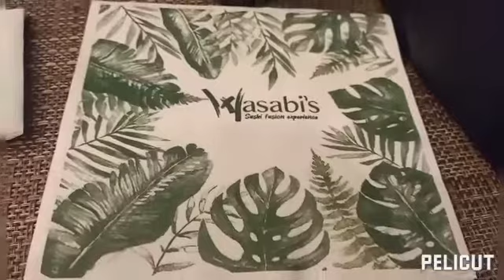WASABI SUSHI w/ my family Vlog Marie Sole Montiano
Yung nag plano kami ng ate ko na Kumain sa Wasabi
di kami nakatiis
nag call a parents kami kaya happy with them kain sa resto
thank you God sa biyaya
Kay buti buti mo Panginoon
by Baby Dayanara my pamangkin